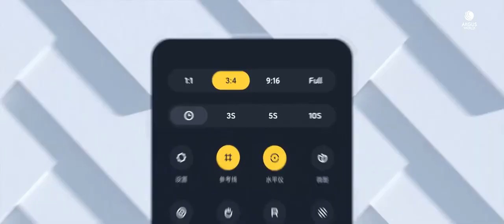MIUI 12 Camera UI Trailer.MIUI 12 OFFICIAL VIDEO.